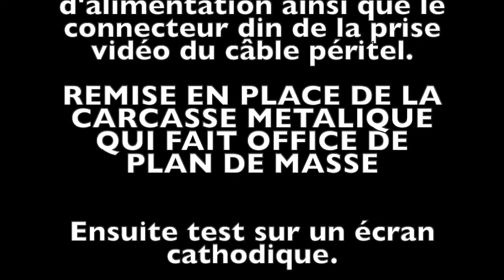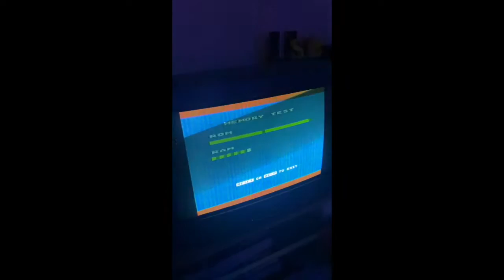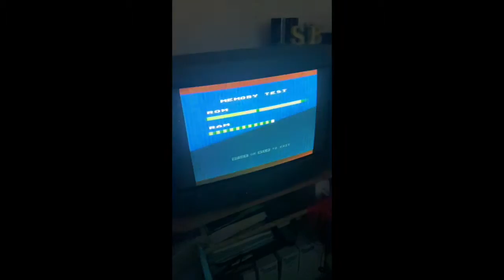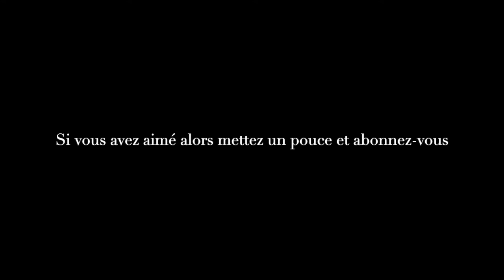Restauration d'un 130 XE - remerciement à Grégory pour cette pépite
Projet : Restauration d'un 130 XE